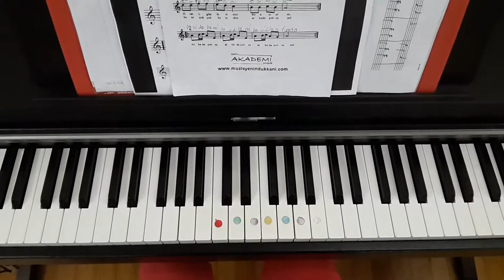Arkadaşım Eşek (Barış MANÇO)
Arkadaşım Eşek  (Barış MANÇO) Piyano ile Çalınışı